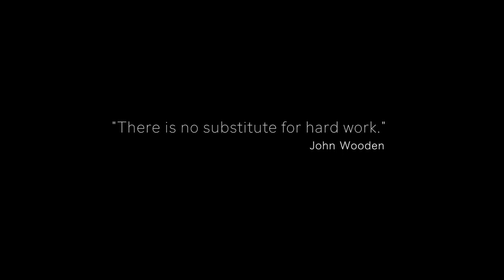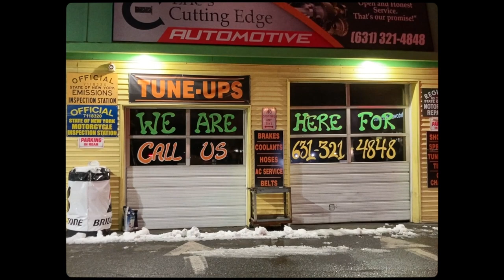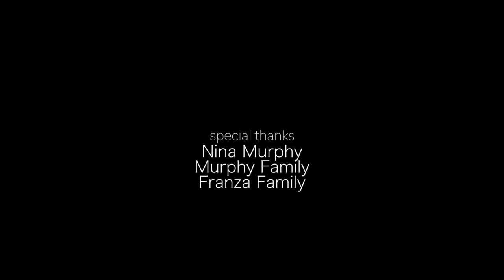AMEEN: a portrait of work and faith I FULL DOCUMENTARY FILM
Ameen, an Egyptian immigrant, who has been a mechanic for over 30 years invites us to witness his work life and spiritual life. Through this meditative film we experience his devout Muslim faith married with his call to work.

A film by Cristian Murphy.

This film is property of Dark Roast Films LLC. 2021.